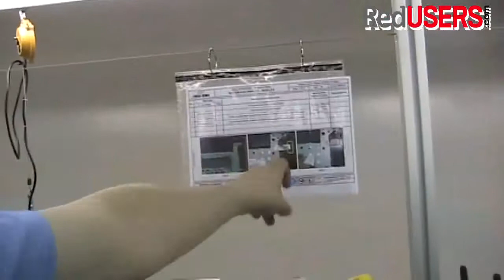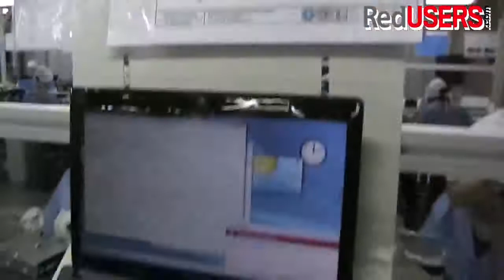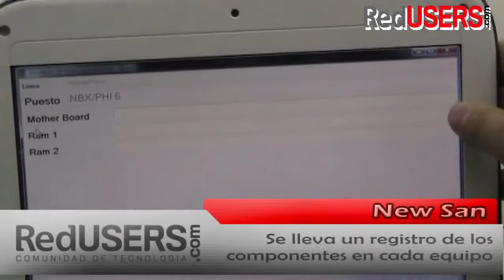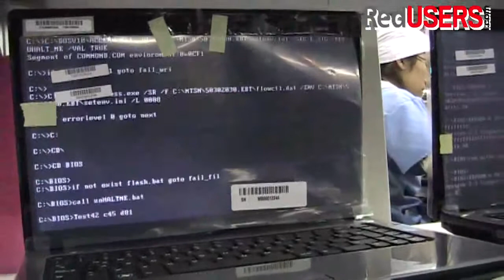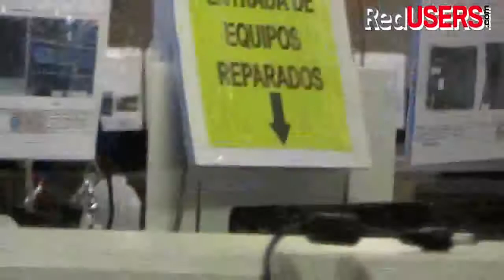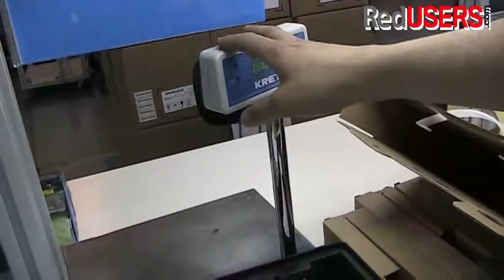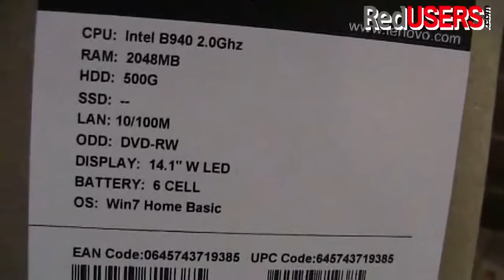Cómo se producen las notebooks de NewSan